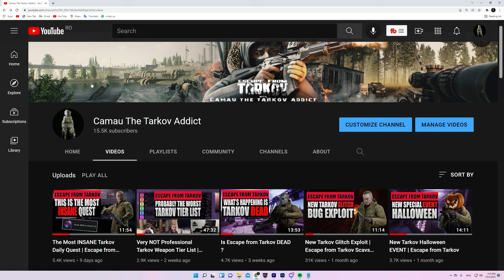What is Happening To TARKOV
In this gripping video, you will join us as we delve into the ever-changing landscape of Escape from Tarkov. With each update, the game is transformed, and players must adapt to survive. We'll take a deep dive into the latest patch and explore the changes that have been made to the game mechanics, maps, and weapons.

We'll discuss the impact of these changes on the gameplay experience and share our thoughts on the future of the game. With new content and features being added regularly, the future of Tarkov is uncertain, but one thing is for sure - it's an exhilarating journey.

Join us on this exciting adventure as we explore the mysteries of Escape from Tarkov and try to answer the question on every player's mind - What is happening to Tarkov? - this is made by chat gpt btw